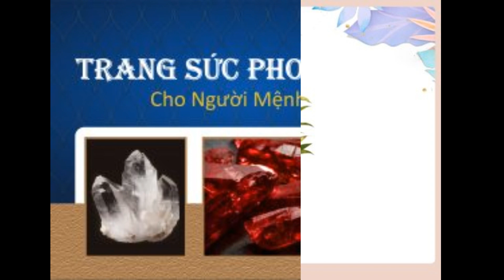Mệnh Mộc hợp hoa gì? Cây phong thủy cho người mệnh Mộc 2023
Tìm hiểu thêm:
Mệnh Mộc là mệnh đại diện cho cây cối, sức sống. Vì vậy, người mệnh Mộc trồng cây hoặc hoa ở nhà, nơi làm việc sẽ thu hút được nhiều may mắn và phúc khí. Vậy mệnh Mộc hợp hoa gì và cây gì? Cùng Shopee Blog tìm hiểu nhé!

Cây hợp mệnh Mộc 2023 có đặc điểm gì?
Theo phong thủy, màu thuộc hành Mộc sẽ tương sinh, còn màu thuộc hành Thủy sẽ tương hợp. Từ đó mối quan hệ tương sinh giữa Thủy và Mộc chính là yếu tố ảnh hưởng đến mệnh Mộc hợp hoa gì và cây gì. Chỉ cần cây có thân, hoa, lá, cành có các màu sau thì sẽ hợp mệnh Mộc:

Màu thuộc hành Thủy: Màu đen, xanh dương, xanh da trời.
Màu thuộc hành Mộc: Xanh lá cây, xanh ngọc.
Mệnh Mộc hợp hoa gì & cây gì nhất?
Cây đế vương xanh
Đế vương xanh (còn được gọi là trầu bà đế vương xanh) là một trong những loài cây hợp phong thủy mệnh Mộc 2023 mà bạn nên trồng trong nhà. Theo quan niệm phương Đông, cây đế vương sẽ giúp xua đuổi tà ma, chướng khí. Bên cạnh đó, nhiều người quan niệm cây có thể mang lại sự thanh bình, an yên trong tâm hồn. Vì vậy bạn có thể đặt cây ở trên bàn làm việc, bàn học để cảm thấy thư giãn hơn sau những giờ làm việc, học tập mệt mỏi.

Cây vạn niên thanh
Cây vạn niên thanh là loại cây hợp mệnh Mộc 2023 dễ trồng, dễ chăm sóc. Loài cây này tượng trưng cho sự cát tường, được nhiều người trồng trong nhà để mong cầu nhiều điều sung túc, tốt lành.

Bên cạnh đó, cây Vạn Niên Thanh còn là liều thuốc tinh thần, giúp người chơi cây cảnh có được cảm giác dễ chịu, thoải mái và nâng cao hiệu suất công việc. Ngoài ra, cây vạn niên Thanh còn giúp điều hòa mắt của bạn trở về trạng thái ban đầu nên rất tốt để đặt ở góc bàn làm việc.

Cây ngũ gia bì
Tiếp nối danh sách mệnh Mộc hợp cây gì 2023 chính là cây ngũ gia bì với tán lá xoè đều đẹp mắt. Đây là loài cây có khả năng hút bụi tốt, giúp thanh lọc không khí ô nhiễm, đem lại môi trường sống trong lành.

Ngũ gia bì toả ra mùi hương nhẹ nhàng giúp xua đuổi được ruồi muỗi và côn trùng rất tốt. Lá cây luôn xanh tốt quanh năm và điều này mang ý nghĩa giúp gia chủ phát triển vững mạnh, ổn định tài vận, giữ được tiền tài.

Cây trúc nhật
Theo quan niệm của phương Đông, cây trúc nhật đại diện cho khí chất thanh cao, nhã nhặn của người quân tử. Đó là vì thân cây cao ráo, mảnh mai, thể hiện cho sự ngay thẳng, bản lĩnh nhưng không kém phần thanh nhã.

Đây cũng là loài cây có sức sống mãnh liệt nên tượng trưng cho sự kiên cường, bất khuất, dám đương đầu với mọi khó khăn. Ngoài ra, nhiều người còn quan niệm rằng chữ “trúc” gần âm với “chúc” mang ý nghĩa chúc phúc cho mọi điều tốt đẹp.

Cây kim ngân
Cây kim ngân là một trong những loài cây hợp với người mệnh Mộc, có tác dụng thanh lọc không khí cực kỳ tốt. Theo phong thủy, cây kim ngân tượng trưng cho tài lộc nên khi đặt loại cây này ở phòng làm việc, phòng khách sẽ giúp “tụ tài, tán lộc”. Những tán lá xanh của cây biểu trưng cho sức sống mãnh liệt, đem đến ý nghĩa may mắn và thành công.

Cây tùng thơm
Tùng thơm là loại cây hợp mệnh Mộc 2023 nhờ khả năng đem lại nhiều may mắn cho gia chủ. Người sở hữu cây cảnh này dễ được quý nhân phù trợ, thuận lợi trên con đường thăng tiến công danh sự nghiệp. Các mối quan hệ cũng trở nên bền vững, hòa hợp. Ngoài ra, tùng thơm còn có công dụng đuổi muỗi nên rất được nhiều người ưa thích.

Mong rằng qua bài viết, bạn đọc sẽ biết được người mệnh Mộc hợp hoa gì, từ đó lựa chọn được cho mình và gia đình một loài cây phù hợp, giúp thu hút vượng khí, tài lộc. Đừng quên tiếp tục theo dõi Shopee Blog để tìm hiểu thêm nhiều thông tin hữu ích về tử vi, phong thuỷ nhé!